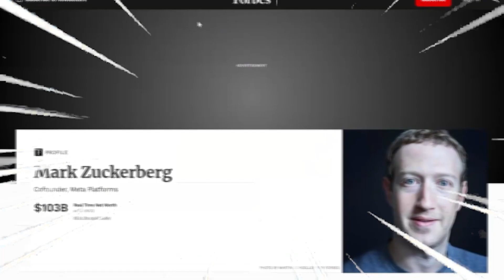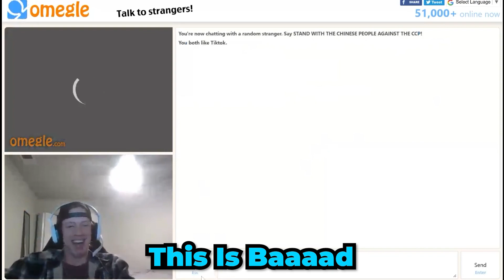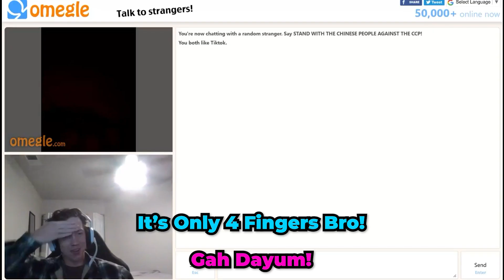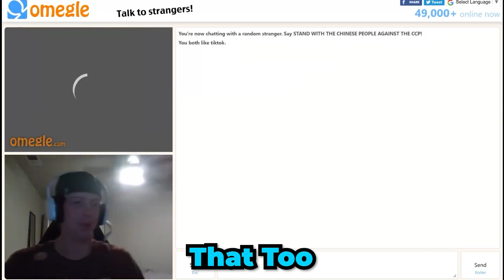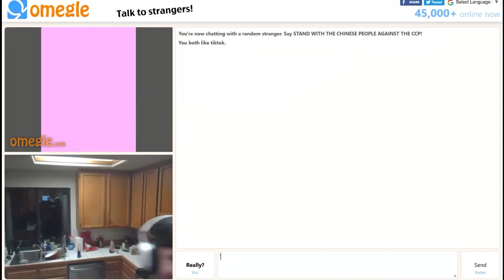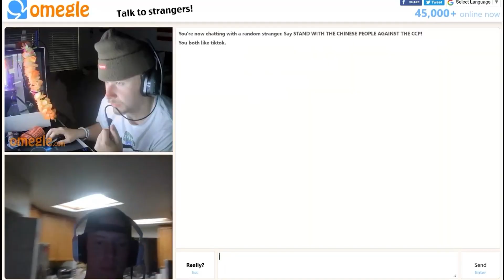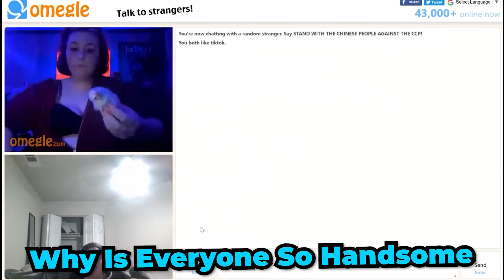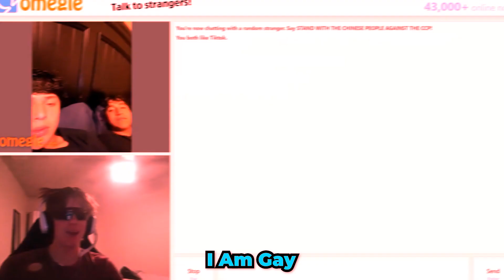Omegle Mark Zuckerberg Moments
We went back on Omegle... and Jimmy got absolutely annihilated
(sorry Jim)